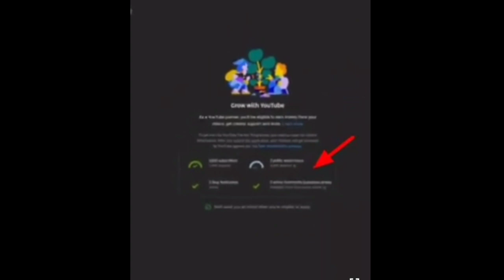vedio ka watch time pora Q ni hota ha 🤔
hallo guyssss

short vedio ka watch time pora kasa kara